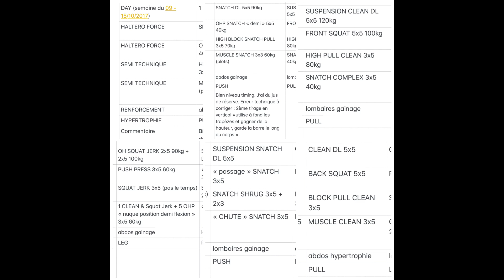BORN TO LIFT #6 - Le secret pour être fort